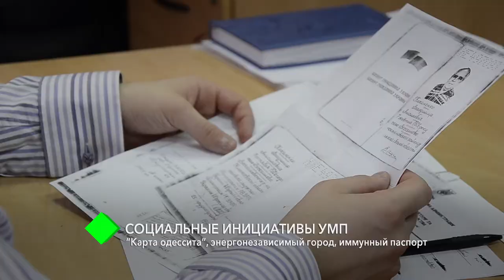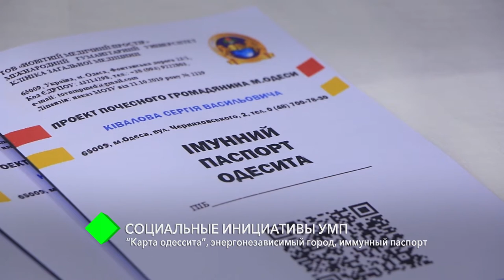Социальные инициативы Украинской морской партии Сергея Кивалова